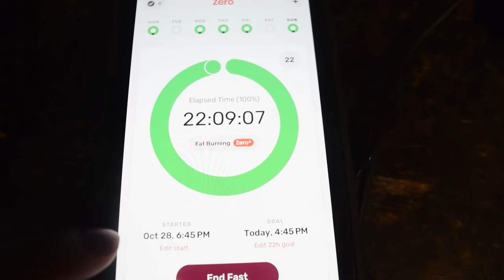Curbing Blood Sugar Spikes With One Meal A Day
Curbing Blood Sugar Spikes With One Meal A Day | When Eating a One Meal a Day Fasting schedule especially if you're eating traditional OMAD: 23hr Fast 1hr Eating window this sudden rush of food can spike your blood sugar - depending on what you are eating and how you are eating. In today's video I discuss different strategies you can use to curb blood sugar spikes while OMAD Fasting!